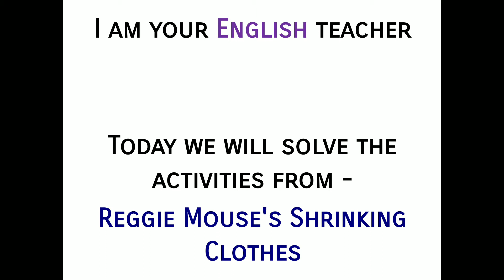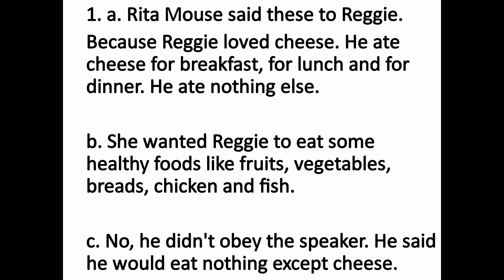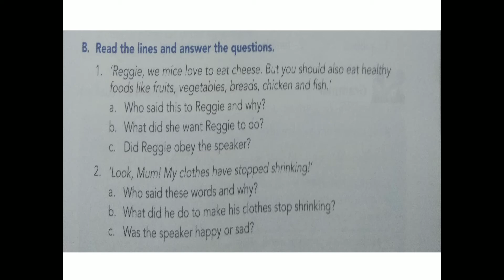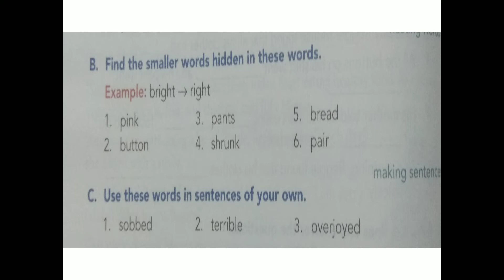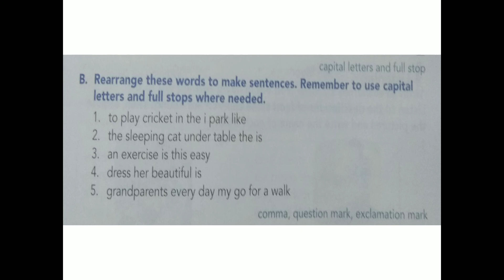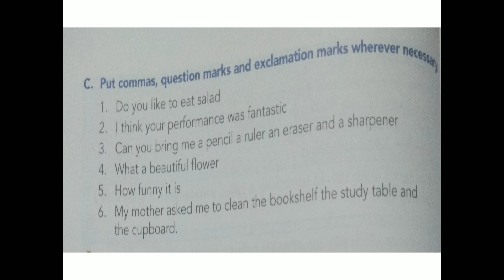Class II English Video 14 Reggie Mouse's Shrinking Clothes part 2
We have launched an innovative "online class" and YouTube learning channel from the month of April 2020(During Covid -19 Lockdown), so that we can also provide quality education to students from far-flung areas and help them learn something while staying at home.
Our lessons are updated daily and have been categorized as per the age group.
We are following CBSE syllabus and curriculum and every lesson is a part of a learning series.
We are happy that the children are seeing the days of lockdown as an opportunity and are learning something new every day.
While making these videos, it has been specially kept in mind that it should not only be enlightening, but children will also find it fun.
And all these videos are absolutely free on our channel.
Nursery (age 2.5 to 3.5 yrs old )
3.5 to 4.5 yrs old)